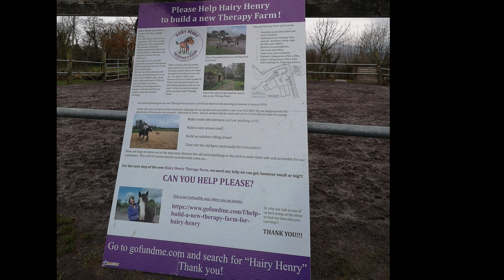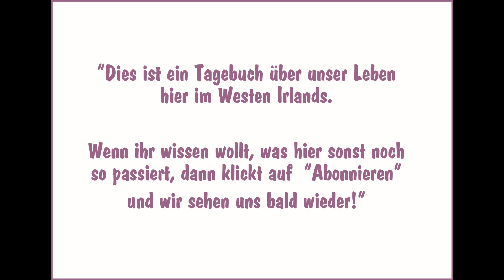Was auf unserem Hof so los ist - Dezember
Das letzte Video unserer 2019-Serie "Was auf unserem Hof so los ist". Es war ein ereignisreiches Jahr, leider nicht nur schoene Dinge sind passiert, aber das Leben hat uns unausweichlich weitergetrieben, und jetzt ist es auf einmal 2020! Alles Gute fürs neue Jahr euch allen.